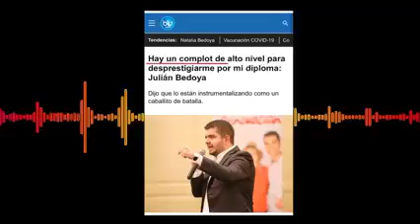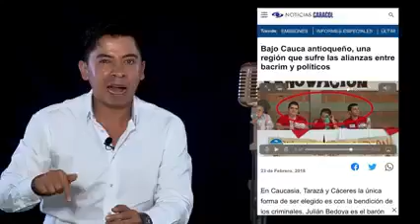¿Quién es el Senador Julián Bedoya?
El senador Julián Bedoya ha Sido tendencia por negar que los jóvenes estudien con MatrículaCero. ¡Ni estudia ni deja estudiar!
Catherine Juvinao y Ariel Ávila han venido denunciándolo hace años y aquí les contamos en detalle quién es y por qué no debe volver al Congreso.